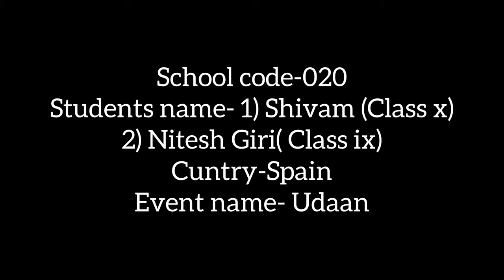Udaan (Kite making and flying)